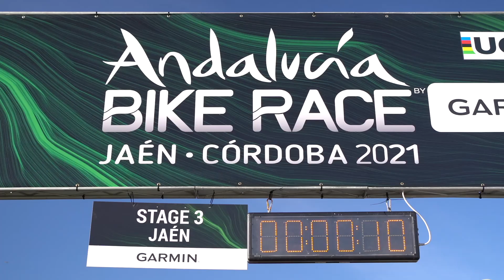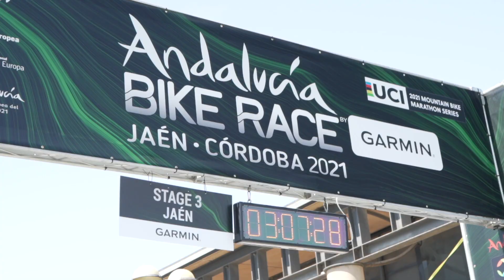Vídeo de la organización de la Andalucía Bike Race con resumen de la tercera etapa y declaraciones.